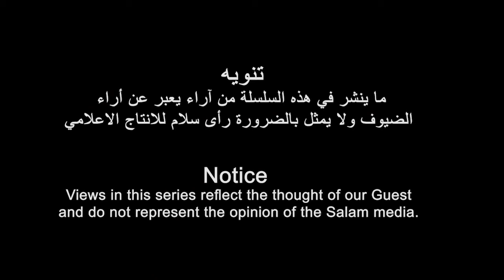ጉዕዞ ምስ ኤርትራዊ መዘክር ምስ ተጋዳላይ ተስፋይ ወልደ ሚካኤል - ዳጊጋ (ካልኣይ ክፋል)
رحلة في الذاكرة الاريترية مع المناضل / تسفاى ولدمكائيل ( دقيقة) الحلقة الثانية